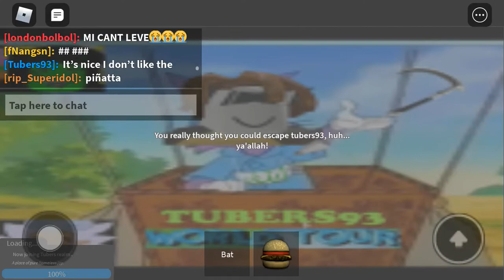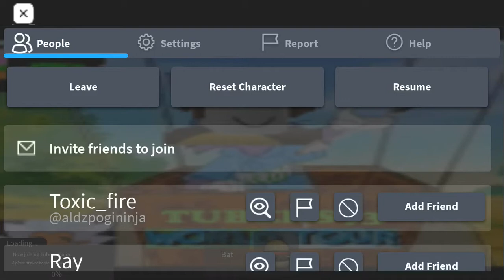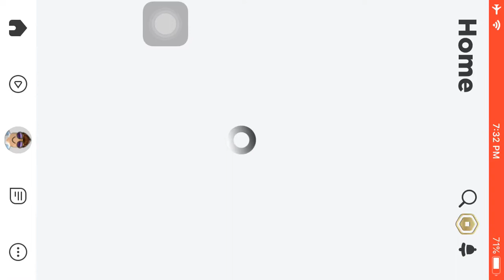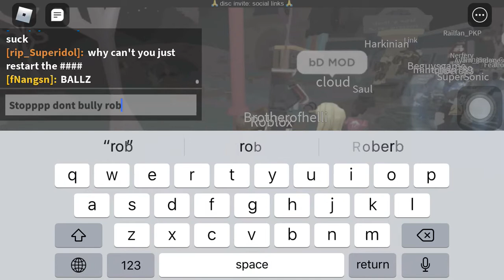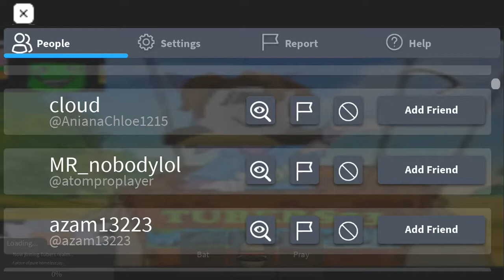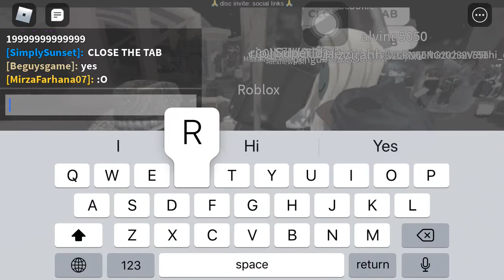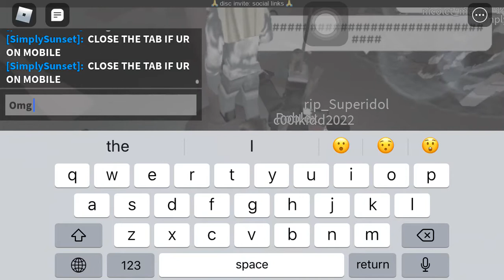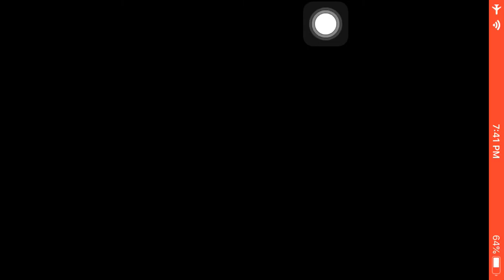Playing the fake meep city 4